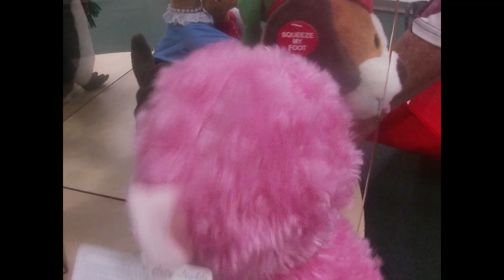Christmas 2019 Cuddle Barn’s singing plush, Animatronics and Gund animated plush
Bringing Plush to Life!
Cuddle Barn is the industry leader in Animated Musical Plush.  Our plush feature popular songs from classics to contemporary hits, along with many popular children’s tunes. We use high quality plush that is soft to the touch, while including cute details in the products that enhance the overall experience.

Cuddle Barn’s singing plush is the perfect gift for any occasion.  We offer items in several categories including holidays, birthdays, get well, and everyday occasions.  Some of our best sellers are from our baby and child’s play collections.

Our unique animated gifts bring instant fun and laughter into your stores and will keep customers coming back for more.